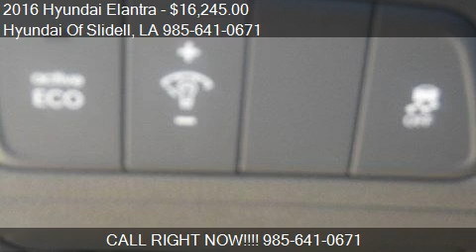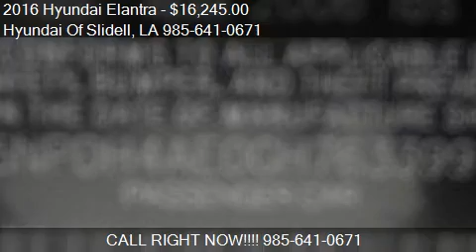2016 Hyundai Elantra for sale in Slidell, LA 70461 at the Hy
This 2016 Hyundai Elantra is for sale in Slidell, LA 70461 at Hyundai Of Slidell.
Engine: I4 1.8L I4
Transmission: Automatic 6-Speed
Color: Symphony Silver
Mileage: 0
Contact Hyundai Of Slidell 298 East Howze Beach Road Slidell, LA 70461 to test drive this 2016 Hyundai Elantra  today.